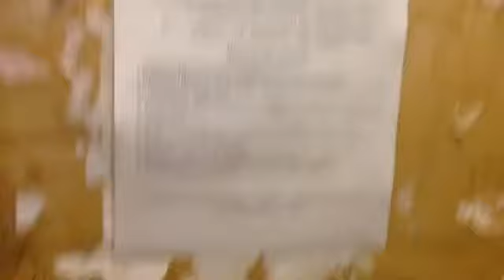Старый распашной лифт (КМЗ-58) г. Москва, Петровско-Разумовская аллея, 2, под-4 (13.11.2017)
Информация

• марка: КМЗ
• тип: пассажирский
• грузоподъёмность: 240 кг
• скорость: 0,65 м/с
• кол-во остановок: 6
• изготовлен: 1966 г
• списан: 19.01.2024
• текущее состояние: утилизирован, заменён на КМЗ Сириус